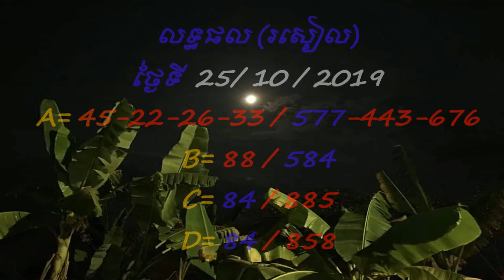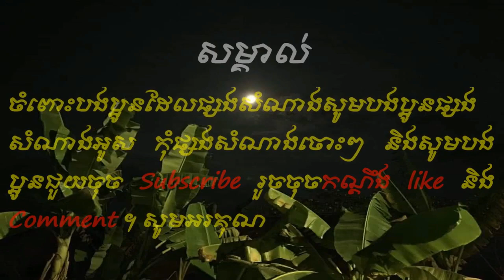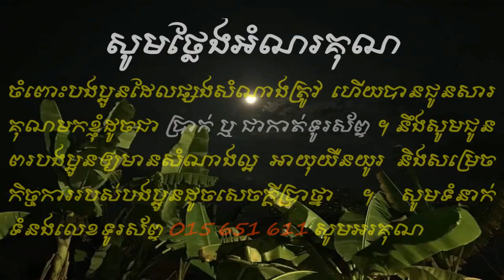Lottery vn 26-10-19# Heng Heng #/យប់/តំរុយឆ្នោត vn ថ្ងៃទី 26-10-19 ហេងហេង#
តំរុយឆ្នោតវៀតណាម
សូមបងប្អូនកុំផ្សងសំណាងច្រើនៗពេក សូមផ្សងសំណាងតិចៗ​បានហើយសម្រាប់​គ្រាន់ជាការសប្បាយចិត្ត របស់បងប្អូន ព្រោះលេខដែលខ្ញុំជូនបងប្អូនមិនត្រូវ 100% នោះទេ ។ ចំពោះបងប្អូនណា​ដែលយក​លេខ​របស់ខ្ញុំទៅផ្សងសំណាង ប្រសិន​​បើ​ផ្សងសំណាងមិនត្រូវ​​សូមខតីអភ័យទោស និង​យើងខ្ញុំមិនទទួលខុសត្រូវឡើយ ។ សូមអរគុណ